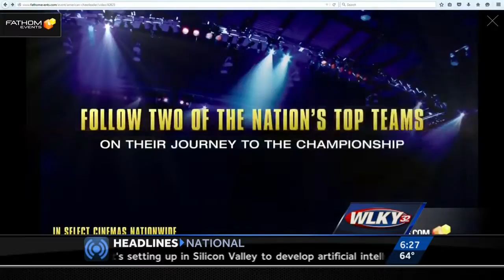WLKY - 11/6/2015 - 6AM - "American Cheerleader" documentary promotion